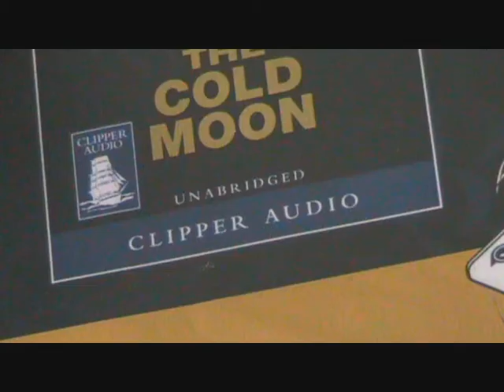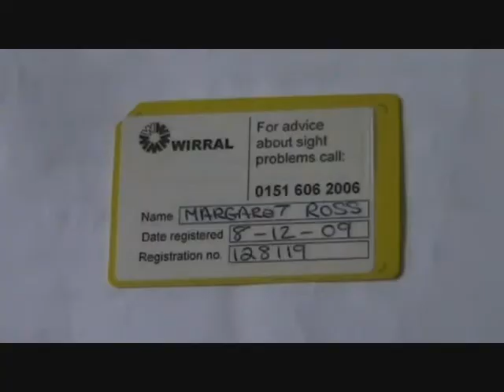Nonsense - What are you looking at?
This is a 5 minute documentary that we created for our A2 media coursework in Weatherhead High School. We would really appriciate any feedback.